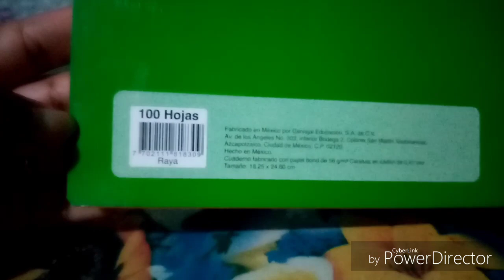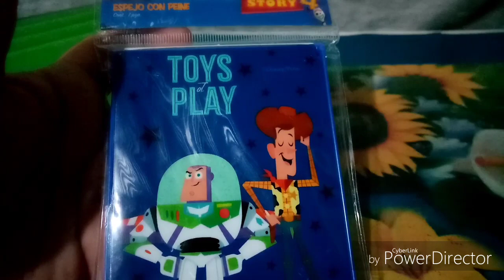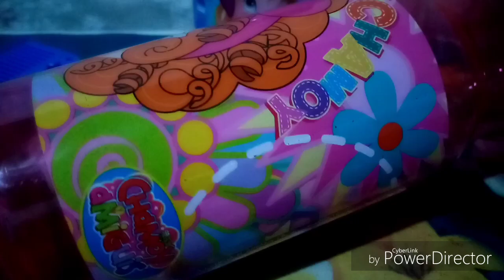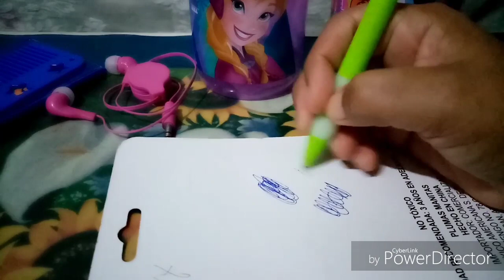COMPRAS Y MAS COMPRAS!!!!!!!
INSTAGRAM .@damarysuscompras
FACEBOOK. Damar y sus compras